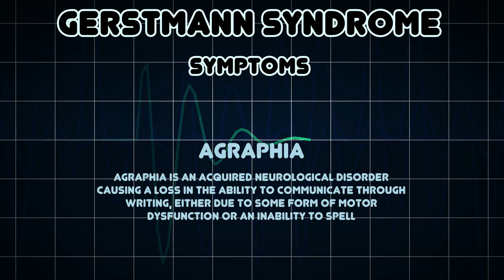Gerstmann syndrome (Medical Condition)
Symptoms, risk factors and treatments of Gerstmann syndrome (Medical Condition)

Gerstmann syndrome is a neuropsychological disorder that is characterized by a constellation of symptoms that suggests the presence of a lesion in a particular area of the brain